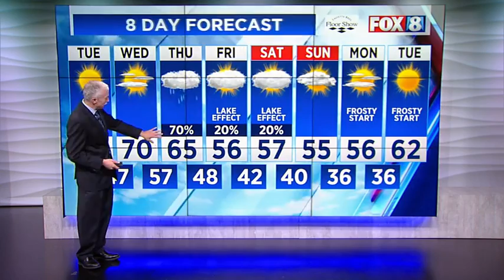Jon Jonsson WeatherJazz® Promo WJW-TV Cleveland, OHIO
FOX 8 News at 5 PM - Monday, October 18, 2021.